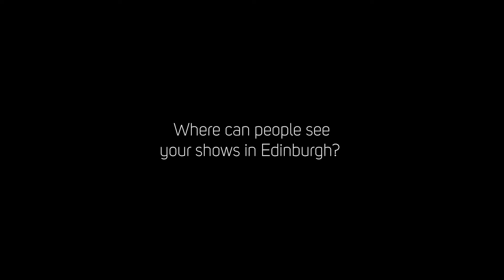The Magic of The Edinburgh Festival Fringe: Bathroom of a Bar on Bleecker & Healing+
See you in August! Tickets for both shows on sale in May!